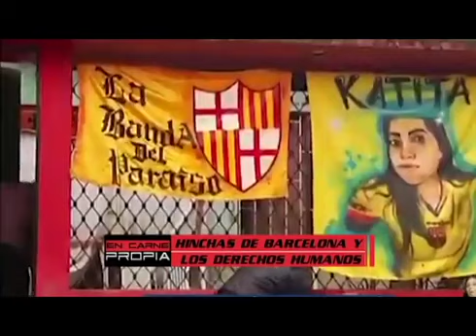EN CARNE PROPIA 2020 - PROGRAMA FEBRERO 22 - BLOQUE 1